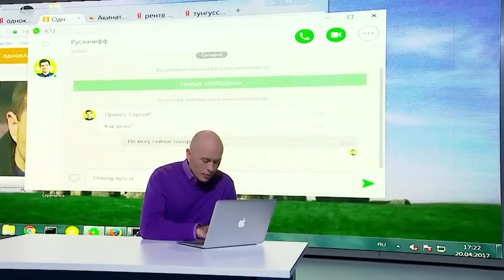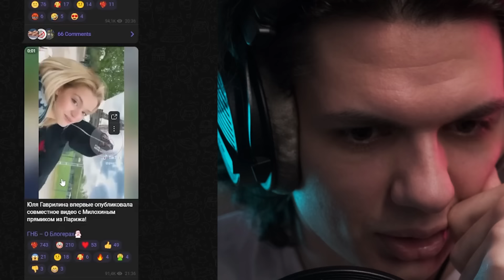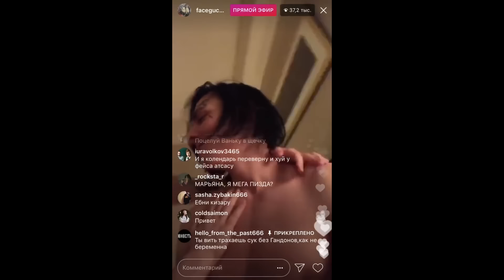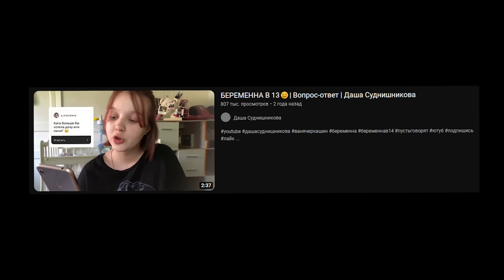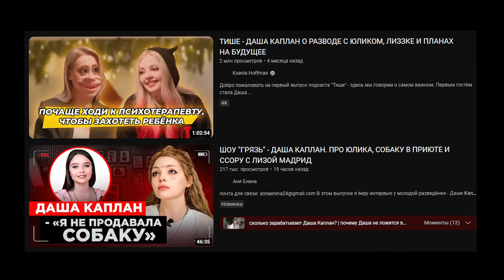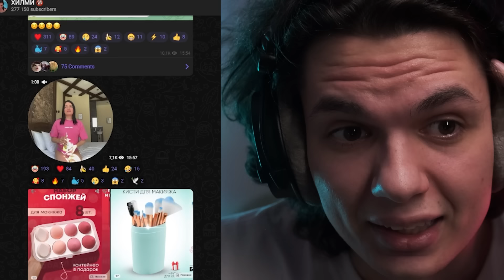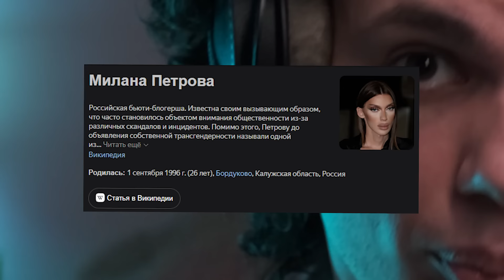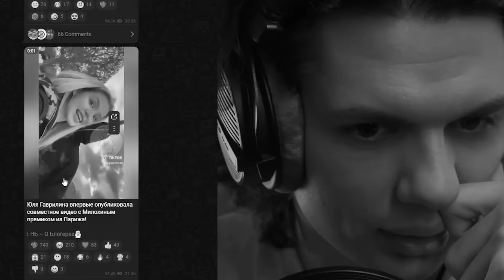ТРЕШ НОВОСТИ БЛОГЕРОВ 🤢 ХИЛМИ, НЕКОГЛАЙ, ДАША КОРЕЙКА И ДРУГИЕ ФРИКИ В ПАБЛИКАХ ТГ...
В последнее время я мониторил блогерские паблики в тг, и сегодня в ролике я расскажу вам последние новости из мира блогинга. Мы коснёмся таких персонажей как - Некоглай, Иван Золо, Хилми, Даша Корейка, Даша беременная в 13 и др.

Таймкоды:
00:00 — О чём ролик
00:30 — Про кого пишут в пабликах про блогеров?
00:51 — Некоглай против Мизулиной
01:45 — Некоглай пришёл в посольство РФ в Молдовии
01:58 — Новости про Дурова
02:06 — Новый парень Сибмочки - Парфенюк
02:21 — Сестра инстасамки, Саша Стоун, Юля Фитнес и ещё новость про Некоглая
03:21 — Валя Карнавал покрасилась в брюнетку
03:39 — Тикток Гаврилиной и Милохина
04:07 — У Тендерлибае первый день весны
04:20 — Про Валю Карнавал
04:36 — Про Дашу которая родила в 13
05:35 — Марьяна Ро ещё жива?
06:07 — Новый парень Даши Корейки
06:54 — Как Даша Корейка стала популярной
08:31 — В чём проблема фрик-блогеров
09:48 — Грудь Луны Ком, советы Соллар и Енина
10:28 — Фотосессия Хилми с лошадиным калом
10:35 — Как Хилми стал известным
11:07 — Даша Каплан и другие паразитки
12:02 — Иван Золо на интервью у Артёма Графа
12:35 — Мизулина добралась до Хилми
13:17 — Чем занимается Хилми
13:58 — Про кого не пишут в пабликах про блогеров
14:14 — Кратко про Петрову
14:21 — Фейковые отношения Саши Стоуна и Карнавал
14:59 — Новая причёска Ивана Золо
15:17 — В чём проблема современной блогерской тусы
16:33 — Фанаты Хилми
17:07 — Фриковая девочка в новостях пабликов
17:22 — Милка завидует фрикам?
19:03 — Концовка
19:23 — Не кликай сюда